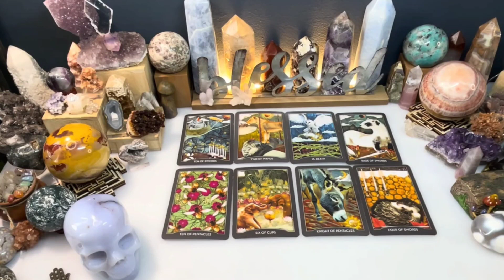GEMINI🤔You Have This Person In Their Feelings😵They're Wanting You More Cause You're Hard To Get!💫